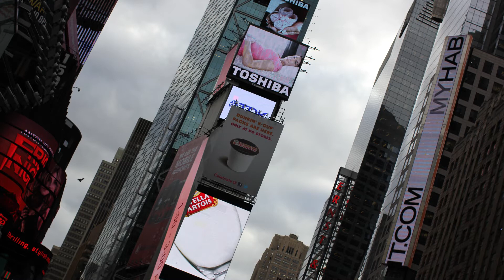HandBDigital.com - Canon EF 35mm f1.4L USM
Canon EF 35mm f/1.4L USM
Lens Photo Test Review
Times Square, New York City, NY

Specs:
Fast f1.4 Maximum Aperture. Rear Focusing with Ultra Sonic Motor USM.
Fast Auto Focusing.
Superior Image Quality.
Ultra-Low Dispersion UD Glass. Fluorite Aspherical Elements. Super Spectra Multi Coating. Minimum Focusing Distance103 m.
Filter Size 72mm.

H AND B DIGITAL
29 West 46th St
(Between 5th & 6th Ave)